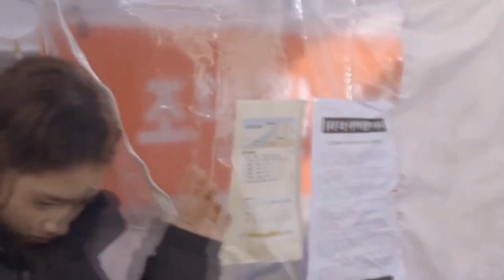Korean Celebrities who lived a Rags to Riches life